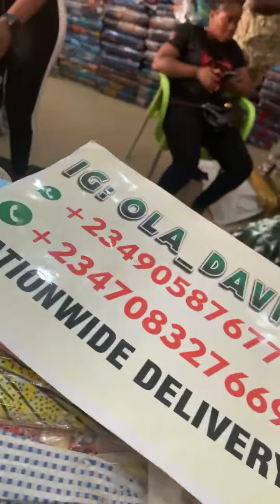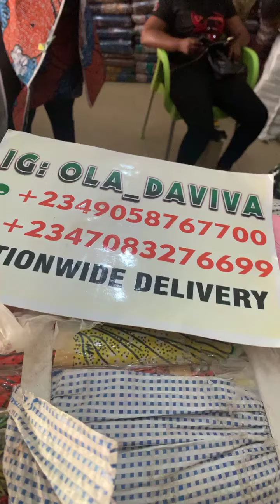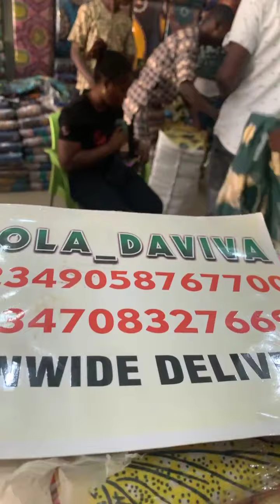Ankara Daviva fabrics shop in Ibadan,Nigeria